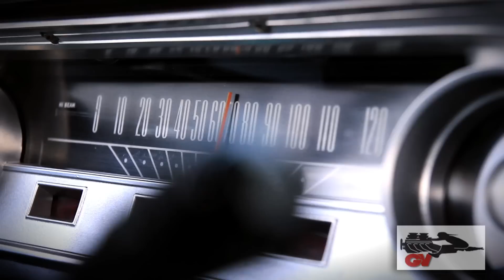Ford Falcon Wide Ratio AOD or 4R70 transmission swap vs Close ratio C4 6 speed - Gear Vendors